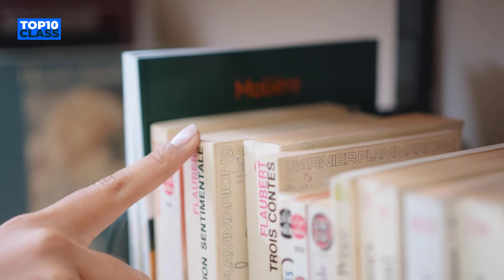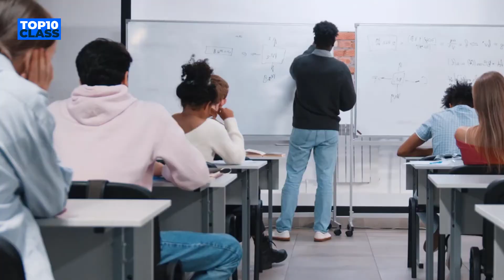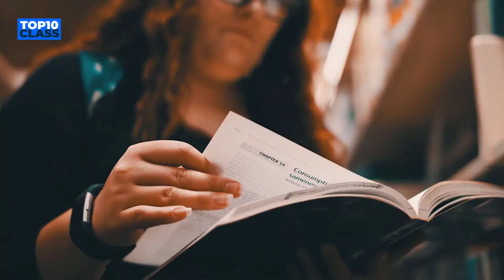Top 10 Best Scholarships for International Students 2021 | Fully Funded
If you are a bright, talented, or motivated international student, the best scholarships are for your taking. We have listed the ten most prestigious international scholarship programs out there for the brightest international students from around the world.

1. Fulbright Scholarships (USA)
The Fulbright Scholarship Program is the flagship international exchange scholarship program between the U.S. Government and 155 countries. Each year, approximately 1,800 Fulbright scholarships are awarded to excellent foreign students who wish to pursue a Masters or PhD Degree in the United States.  The Fulbright Scholarship Program provides full funding for the duration of the study which includes tuition, textbooks, airfare, a living stipend, and health insurance.

2. Chevening Scholarships (UK)
The Chevening Scholarships is the flagship global scholarship program of the British Government. Every year, it provides scholarships to around 1000 outstanding students from over 130 countries who wish to pursue postgraduate study in the UK.  Chevening Scholarships are full scholarships which cover tuition fees, monthly stipend and various one-off allowances as well as international travel to and from UK.

3. AustraliaAwardsScholarships (Australia)
Australia Awards Scholarships, formerly known as Australian Development Scholarships (ADS), provide opportunities for people from developing countries, particularly those countries located in the Indo-Pacific region, to undertake full time undergraduate or postgraduate study at participating Australian universities and Technical and Further Education (TAFE) institutions.

4. EiffelExcellenceScholarshipProgramme (France)
The Eiffel Excellence Scholarship Programme aims to attract the best foreign students for master’s and PhD degree programs at participating French Universities.  Eiffel scholarship-holders receive a monthly allowance; it does not cover tuition fees. In addition, the scholarship covers various other expenses including return trip, health insurance and cultural activities.

5. GatesCambridgeScholarships (UK)
The Gates Cambridge Scholarships are one of the most prestigious international scholarships which are open to all international students from all over the world.  The scholarships are full-cost awards for graduate study and research in any subject available at the University of Cambridge.  The scholarship covers the university fees, maintenance allowances, airfare, etc. About 100 new Gates Scholars are awarded annually.

6. ClarendonScholarships at University of Oxford (UK)
The Clarendon Scholarship Fund is a prestigious graduate scholarship scheme offering around 140 new scholarships every year to eligible graduate applicants (including international students) at the University of Oxford. Clarendon Scholarships are awarded on the basis of academic excellence and potential across all degree-bearing subjects at graduate level at the University of Oxford.  The scholarships cover tuition and college fees in full and a generous grant for living expenses.

7. Knight-Hennessy Scholars Program at Stanford University (USA)
The Knight-Hennessy Scholars program at Stanford University cultivates a diverse, multidisciplinary community of emerging leaders from around the world and guides them to collaborate, innovate, and communicate as they prepare to address the complex challenges facing society.  The scholarships are towards full-time Masters and PhD degrees in any subject offered at Stanford.

8. Schwarzman Scholars Program at Tsinghua University (China)
Designed to prepare the next generation of global leaders, Schwarzman Scholars is the first scholarship created to respond to the geopolitical landscape of the 21st Century.  The program will give the world’s best and brightest students the opportunity to develop their leadership skills and professional networks through a one-year Master’s Degree at Tsinghua University.

9. Rotary Foundation Global Study Grants (Various Countries)
The Rotary Foundation offers scholarship funding through the Rotary Foundation Global Grant scholarships. The scholarship funds graduate-level coursework or research for one to four academic years. The minimum budget for a global grant scholarship is $30,000.

10. Joint Japan World Bank Scholarships (Various Countries)
The  Joint Japan World Bank  Graduate Scholarship Program (JJ/WBGSP) sponsors students from developing countries to pursue graduate studies leading to a master’s degree from preferred universities around the world. Scholars are expected to return home to contribute to the development of their country. The scholarship covers travel costs, tuition, and monthly allowance.